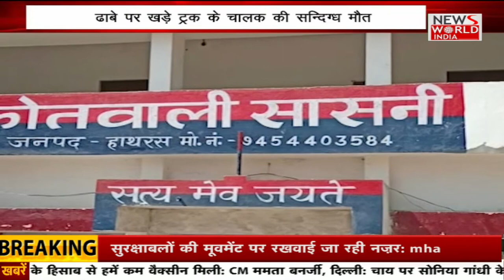News World India Live : देश विदेश की सभी बड़ी खबरें LIVE | Latest News | Hindi News | Breaking News